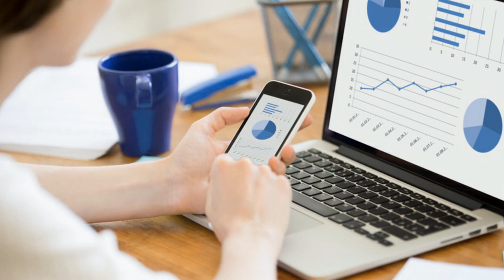चुनाव जित्ने कला (Part 2)।। Nepali Powerful Best Motivational Speech।।By Laxmi Prasad Acharya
Hello friends!

To participate in the 8 Days Practical Based Effective Public Speaking & Personality Development Training, for those who want to speak effectively without hesitation, please register your name at the link below.👇👇

सुवर्ण अवसर !!! एक पटक शूल्क, सधैंभरि नि:शुल्क।
यहि मिती २०७९ साल  वैशाख २१ गते बुधवार बेलुका ७ बजे शुरुहुने  Public Speaking & Personality Development Program को  फ्री सेसनमा जोडीन सक्नुहुनेछ ।  यसको लागि तलको लिंक  क्लिक गरि फारम भरि समयमै आफ्नो  सिट सुरक्षित  राख्नुहोला 👇👇

✅थप जानकारीको लागि: सम्पर्क नम्बर :👇👇
📲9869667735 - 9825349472 Arts Of Learning & Earning Training Institute Pvt.Ltd